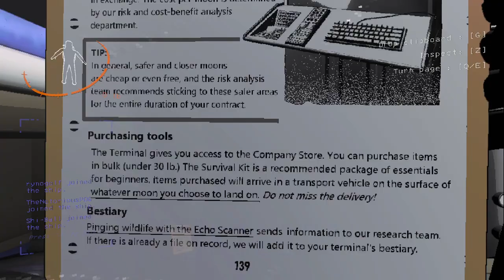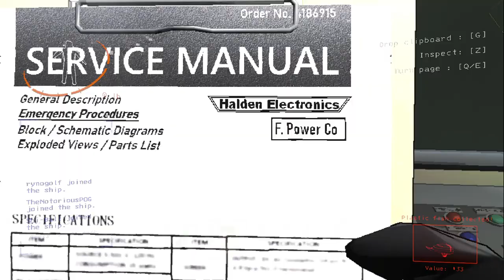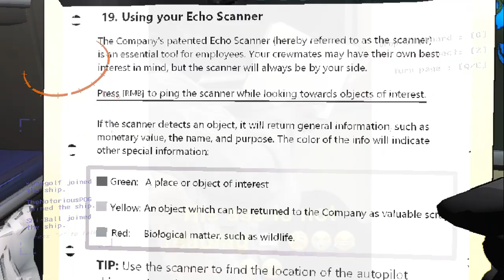4 Chimps play Lethal Company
4 idiot friends acting like utter chimps in Lethal Company